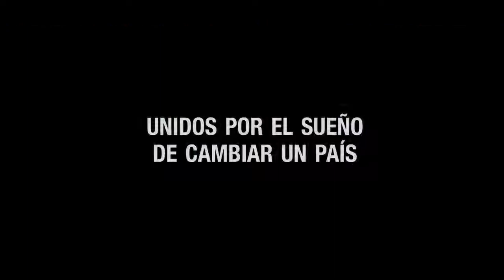[Trailer] La isla de los pingüinos | Guillermo Söhrens/ VI Festival Internacional BioBioCine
Película inaugural BioBioCine 2018
Dirección: Guillermo Söhrens.
Año: 2017
Duración: 106 min.
Pais: Chile.

Sinopsis

Chile 2006, un país que mantiene las mismas políticas públicas de la dictadura de Augusto Pinochet: Después de 16 años en un estado de democracia, ¿serán capaces los estudiantes de cambiar el futuro de Chile?